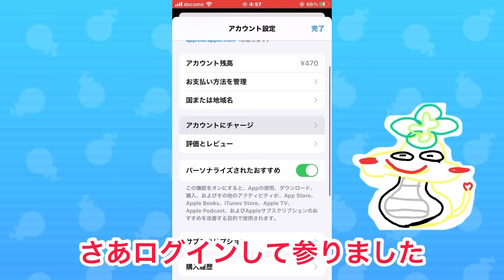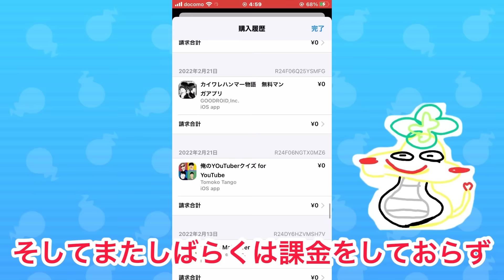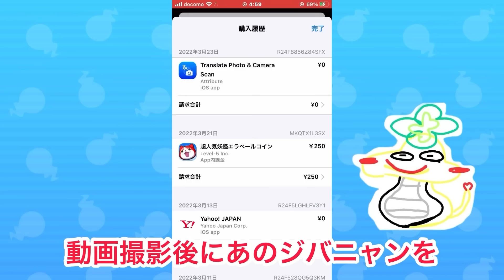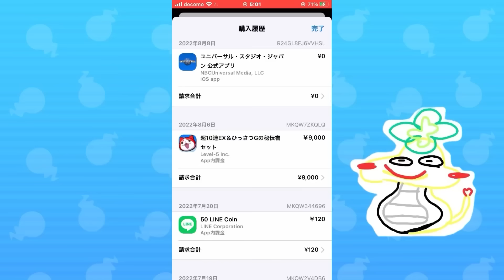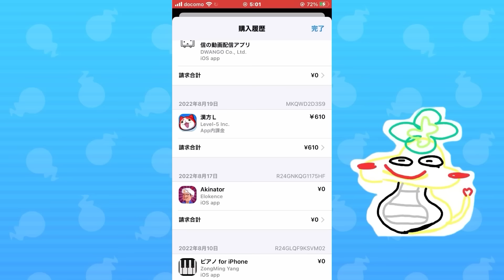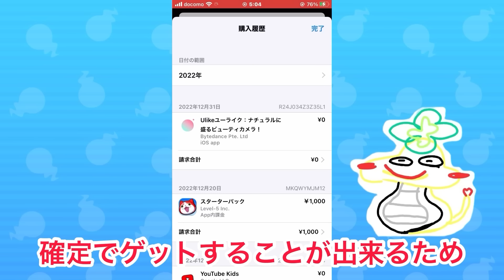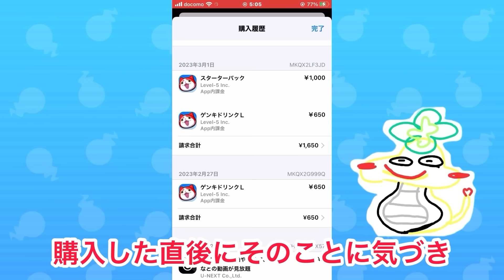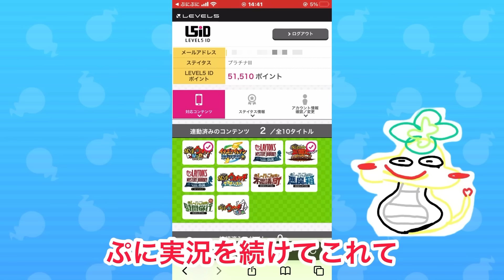ぷにぷに 登録者3万人のぷに実況者は一体いくら課金したの？【妖怪ウォッチぷにぷに】part178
どうも、つちのこです。

編集協力:がしめ